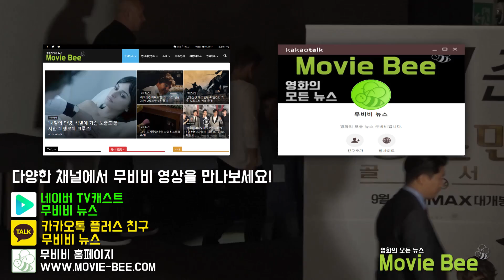'킹스맨:골든서클' 내한 기자회견 Full ver.(콜린 퍼스, 태런 에저튼, 마크 스트롱)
21일 오전 서울 용산 아이파크몰 CGV에서 '킹스맨:골든서클'의 내한 기자회견이 열렸다.

이 날 행사에는 배우 콜린 퍼스, 태런 에저튼, 마크 스트롱이 내한하여 작품에 대한 이야기를 나누었다.